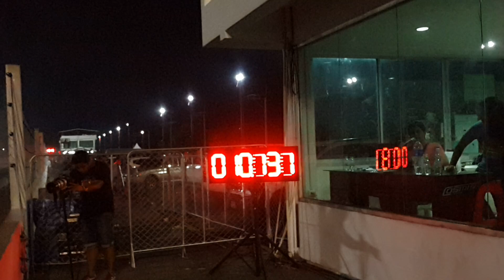ช่างจิว ซ้อม 10.637 รถเสียอาการเล็กน้อย